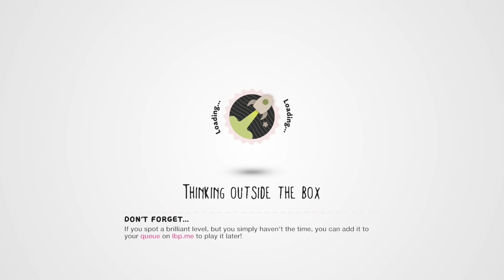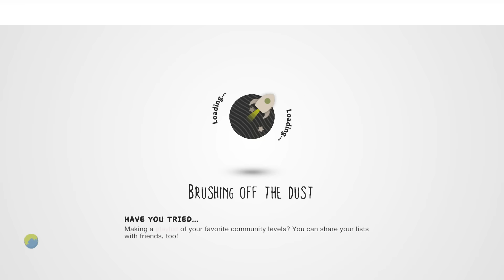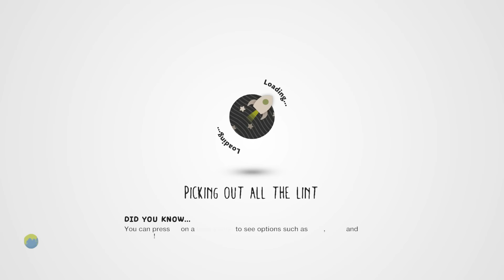LittleBIGPlanet 3 - Deep Blue Sea SHARK ATTACK & Mega Shark Attack [PS4]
thereal8bittheater
liltwistedone